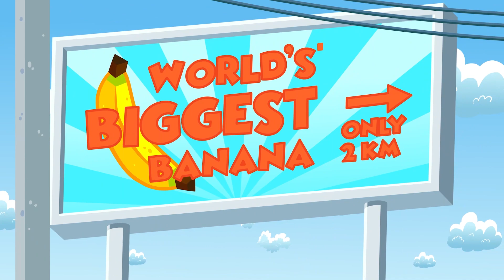Annie y Ben - ¡Vamos de viaje! - Canciones animadas para niños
Vamos a divertirnos con Annie, Ben y Mango cantando "Vamos de viaje". Disfruta viendo sus aventuras por el mundo con ritmo muy divertido. ¡A cantar!